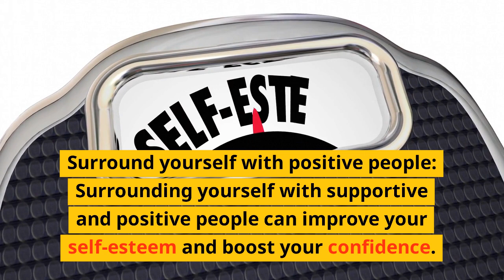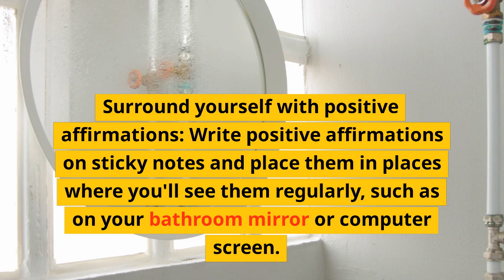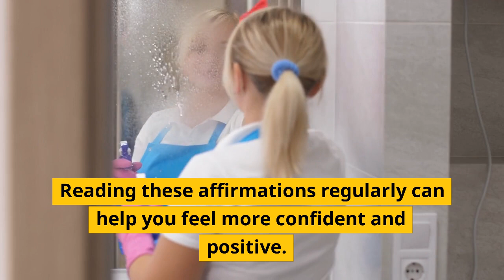10 Ways to boost confidence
Set achievable goals and track your progress: Setting realistic and achievable goals for yourself can boost your confidence as you see yourself making progress towards your objectives.
Practice self-care: Taking care of your physical and mental health can help you feel good about yourself and increase your confidence.
Surround yourself with positive people: Surrounding yourself with supportive and positive people can improve your self-esteem and boost your confidence.
Identify and challenge negative thoughts: Becoming aware of negative self-talk and replacing it with positive affirmations can help you improve your confidence.
Dress to impress: Dressing nicely and presenting yourself well can help you feel more confident and positive about yourself.
Learn a new skill: Learning a new skill and becoming proficient at it can give you a sense of accomplishment and increase your confidence.
Practice public speaking: Overcoming your fear of public speaking can help you become more confident in social situations.
Volunteer: Doing something for others can help you feel good about yourself and increase your self-esteem.
Exercise regularly: Regular physical activity can improve your mood, increase energy levels, and help you feel more confident.
Surround yourself with positive affirmations: Write positive affirmations on sticky notes and place them in places where you'll see them regularly, such as on your bathroom mirror or computer screen. Reading these affirmations regularly can help you feel more confident and positive.